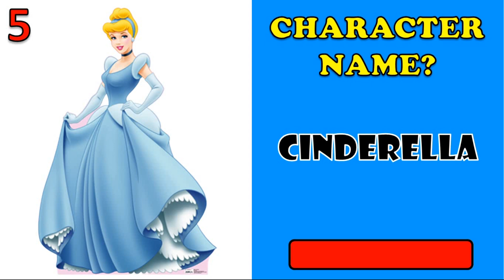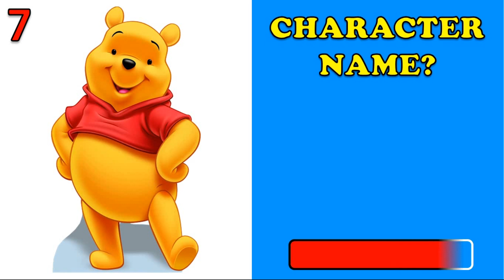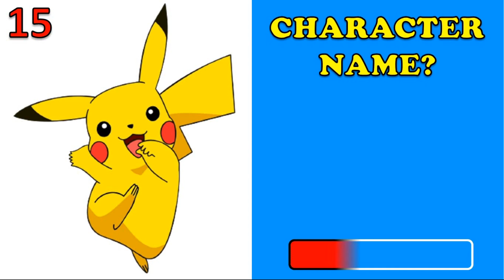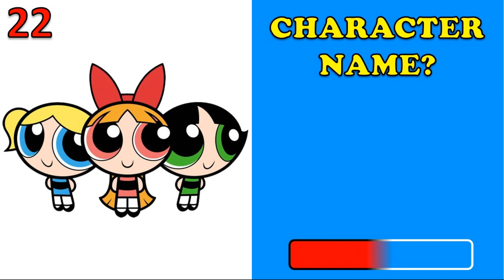25 Famous Cartoon Characters Quiz Challenge | quiztime With Quiz KARRR!!!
In this quiz you need to recognize 25 Famous Cartoon Characters in 3 Seconds each. Can you do this Cartoon Character Quiz?

Hope you will enjoy this cartoon quiz video and we will try to entertain you with some challenging quiz games on daily basis.

Check our channel@quizkarrr for more quizzes…